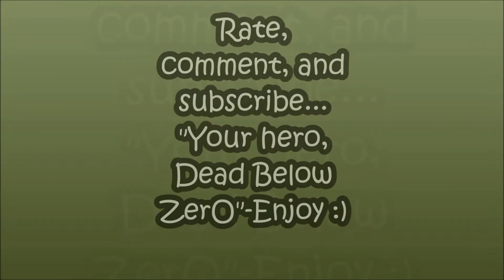Lag is FREAKIN RIDICULOUS (BF4 Gameplay)